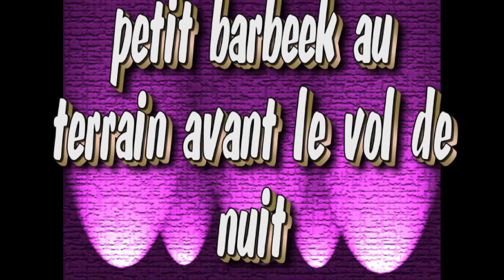barbeek au terrain